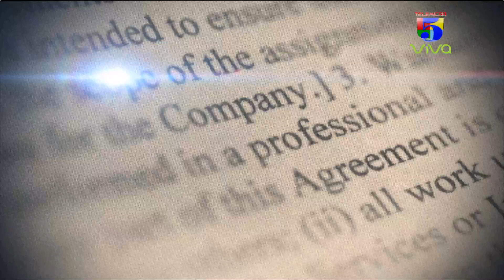José Horacio Rodríguez. Diputado del Distrito Nacional por el partido Opción Democrática